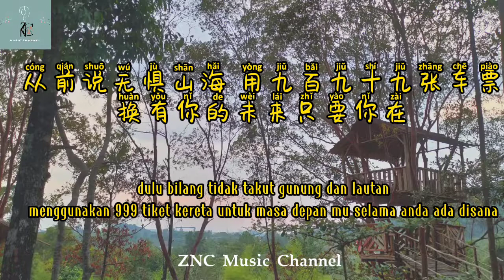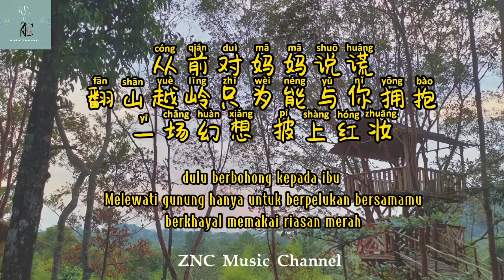从前说 Cóngqián shuō（小阿七）dulu berkata terjemahan indonesia karoke version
hai ji de ma ma shuo
还 记 得 妈 妈 说

pei yi ge nan hai zi zhang da yao yong
陪 一 个 男 孩 子 长 大 要 用

qing chun lai zuo du zhu
青 春 来 做 赌 注

wo yao ting zhe qin qi men de xian hua
我 要 听 着 亲 戚 们 的 闲 话

deng ni wei wo song lai yi shu xian hua
等 你 为 我 送 来 一 束 鲜 花

dao hou lai wo men liang
到 后 来 我 们 俩

lian yi ju bu xian bu dan de wen hou
连 一 句 不 咸 不 淡 的 问 候

zhong yu ye mei you le
终 于 也 没 有 了

wo wei ni ba suo you ren dou tui kai
我 为 你 把 所 有 人 都 推 开

zhi wei le na bu que ding de wei lai
只 为 了 那 不 确 定 的 未 来

xian sheng de yi ju xi huan
先 生 的 一 句 喜 欢

san yan liang yu wo jiu tou xiang
三 言 两 语 我 就 投 降

hou lai wo shen bian you ta shen hou you jia
后 来 我 身 边 有 他 身 后 有 家

dan wo zhi xiang wen ni yi ju ni ai guo ma
但 我 只 想 问 你 一 句 你 爱 过 吗

cong qian dui ma ma shuo huang
从 前 对 妈 妈 说 谎

fan shan yue ling zhi wei neng yu ni yong bao yi chang
翻 山 越 岭 只 为 能 与 你 拥 抱 一 场

huan xiang pi shang hong zhuang
幻 想 披 上 红 妆

hou lai ni qu le li xiang
后 来 你 娶 了 理 想

wo jia gei le hu dui men dang
我 嫁 给 了 户 对 门 当

ai yu bu ai you he fang
爱 与 不 爱 又 何 妨

cong qian shuo wu ju shan hai
从 前 说 无 惧 山 海

yong jiu bai jiu shi jiu zhang che piao huan you ni de
用 九 百 九 十 九 张 车 票 换 有 你 的

wei lai zhi yao ni zai
未 来 只 要 你 在

hou lai ni ba wo gui huan ren hai
后 来 你 把 我 归 还 人 海

ku zhe shuo qian wo de wei lai xia bei zi zai ai
哭 着 说 欠 我 的 未 来 下 辈 子 再 爱

先 生 的 一 句 喜 欢

从 前 对 妈 妈 说 谎

幻 想 披 上 红 妆

后 来 你 娶 了 理 想

爱 与 不 爱 又 何 妨

从 前 说 无 惧 山 海

未 来 只 要 你 在

mei hou hui ai guo ni
没 后 悔 爱 过 你

jiu suan mei zai yi qi
就 算 没 在 一 起

mei shuo chu wo yuan yi
没 说 出 我 愿 意

mei guan xi mei gei wo ge jia wo bu guai ni
没 关 系 没 给 我 个 家 我 不 怪 你

从 前 对 妈 妈 说 谎

幻 想 披 上 红 妆

后 来 你 娶 了 理 想

爱 与 不 爱 又 何 妨

从 前 说 无 惧 山 海

未 来 只 要 你 在